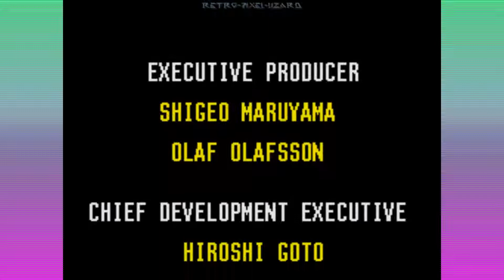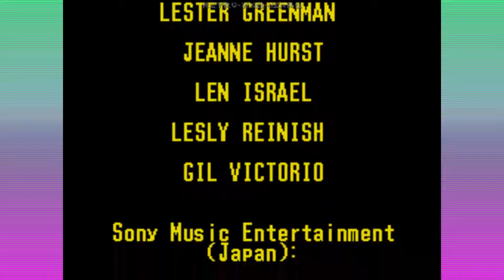Hook (Sega CD) - Ending